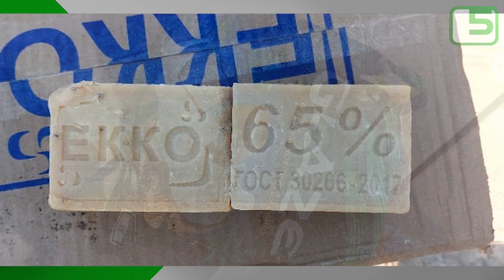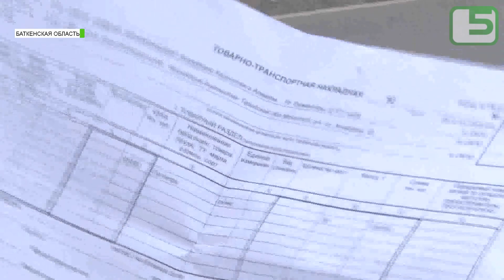Контрабанда в Баткенской области